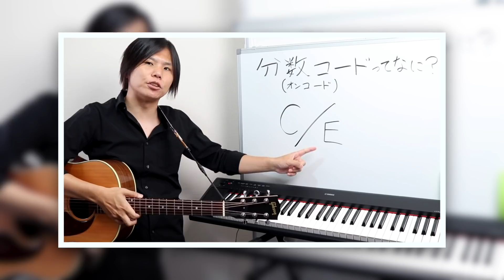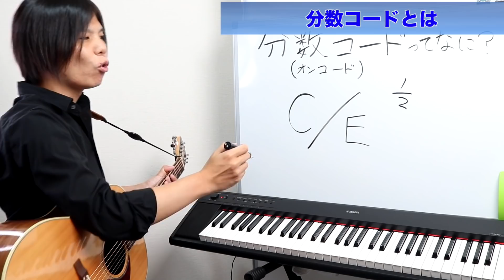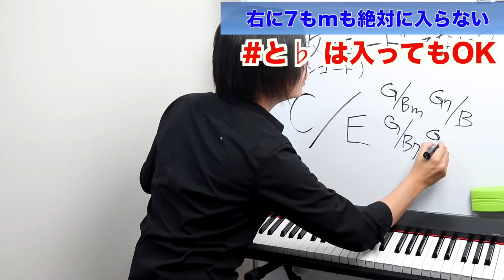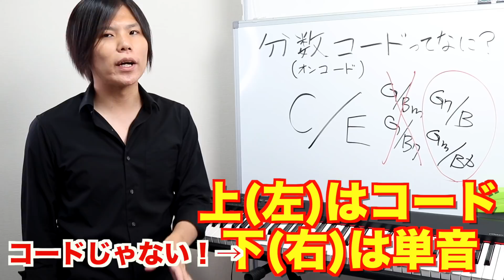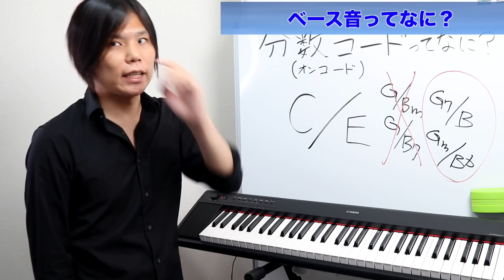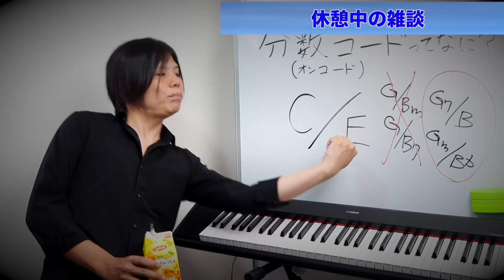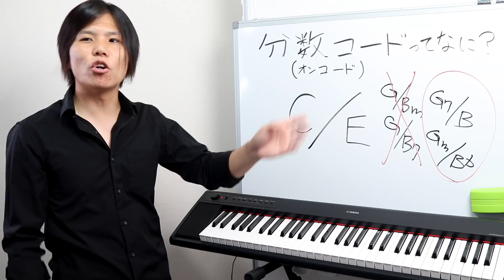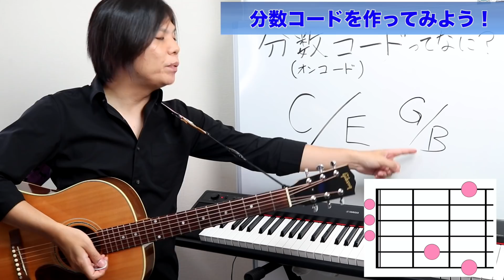分数コードについての超基本解説【初心者ギタリストのための！】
◆クリアファイルの販売ページはこちらです！

ギターがもっと弾けるようになりたい方！

毎日21時にコミュニティ投稿にて皆さんの練習の手助けになる情報、モチベーションに繋がるお話などを発信中です！

◆5分間トレーニングの曲(動画のBGMにもなってるよ)は各種サブスク、DL販売サイトでご視聴いただけます！

◆目次
00:00 分数コードをマスターしよう！
01:07 分数コードとは
05:08 分数コードの仕組み
05:42 右側には7thもマイナーも絶対入らない
07:26 ベース音ってなに？
11:39 ここまでのおさらい
12:07 休憩がてら雑談
14:23 ギターでどう弾くの
15:03 普通のコードでは気にしないでOK
16:31 分数コードを作ってみよう
21:23 ベーシストがいる場合
22:34 マジな横線で上下に積んじゃだめ！
23:04 分数コードのまとめ
23:42 音の場所は覚えなきゃいけない
24:08 商品紹介

１人で練習してると不安がいっぱい…そんな方は是非一度ご連絡ください！